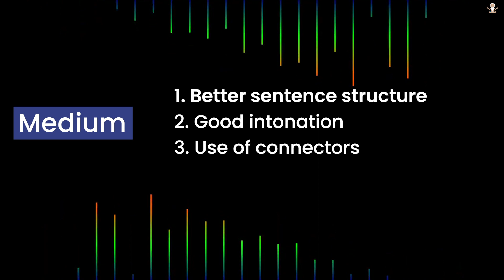enguru Student Journey : Piha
In this video, We show you how english speaking skill of our students improved over time. On our app along with live English classes, students can record their answers to different questions.

We checked the first recording of the user when he or she joined enguru and their latest recording. And you can see the results in this video